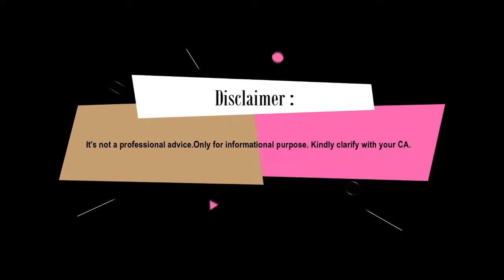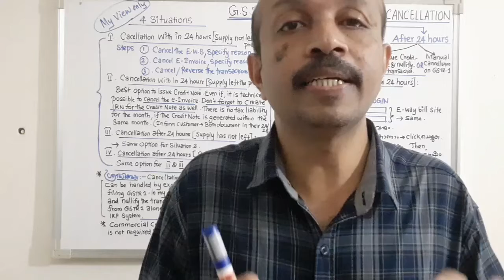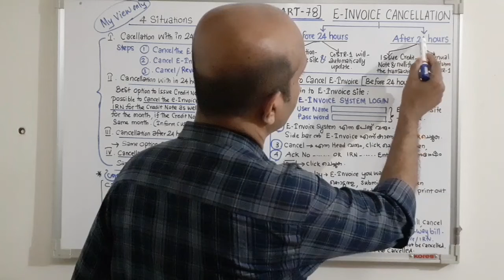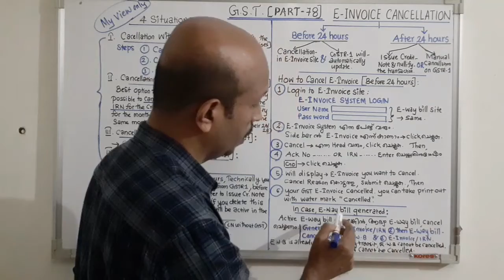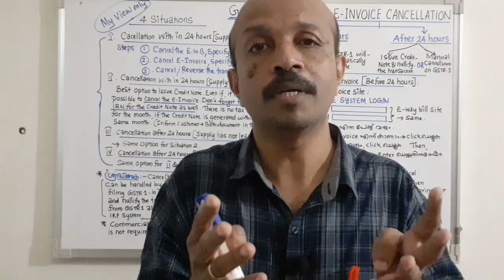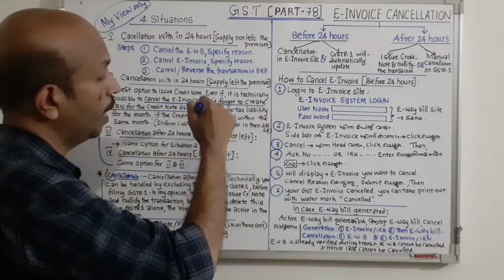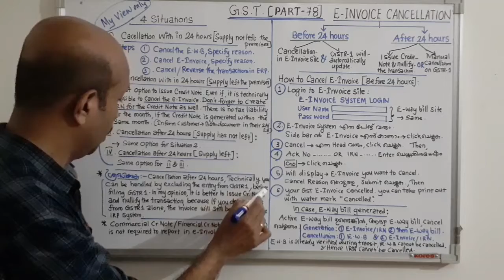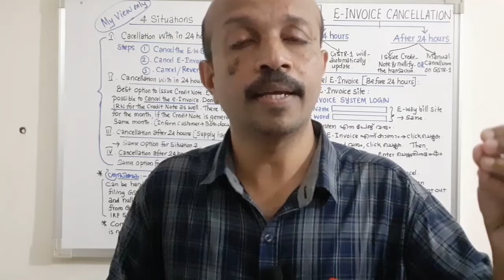E-INVOICE CANCELLATION | ക്യാൻസലേഷൻ | BEFORE AND AFTER 24 HOURS | MALAYALAM VIDEO | HOW TO CANCEL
E-INVOICE CANCELLATION BEFORE AND AFTER 24 HOURS # MALAYALAM VIDEO # HOW TO CANCEL E INVOICE # E INVOICE CANCELLATION # MALAYALAM YOUTUBE VIDEO # E INVOICE TURN OVER LIMIT # E-INVOICE APPLICABILITY  # CA INTER # CMA INTER # E INOICE APPLICABILITY IN MALAYALAM # E INVOICE CANCELLATION IN MALAYALAM # STEP BY STEP # GST E INVOICE # E INVOICE REGISTRATION TURN OVER LIMIT # E INVOICE AND EWAY BILL # HOW TO  AMEND E INVOICE # KANNUR # GST BASICS IN MALAYALAM # TOP TAX CHANNEL IN MALAYALAM # MICRO INFLUENCER # MALAYALAM BUSINESS VIDEO # SMART FINANCE MANAGER # SUNIL KUMAR PATTUVAKKARAN #

In this video I explains about HOW TO CANCEL E INVOICE BEFORE AND AFTER 24 HOURS.